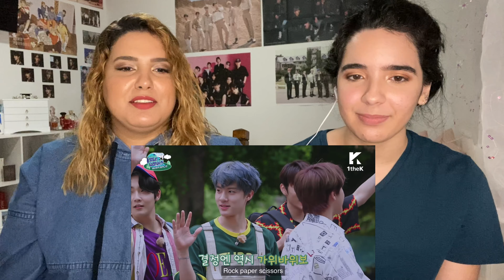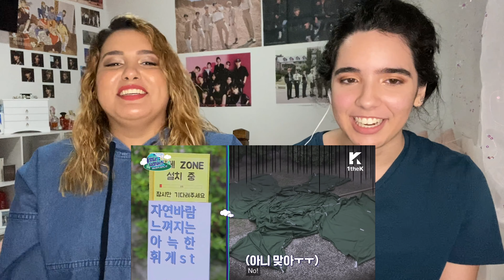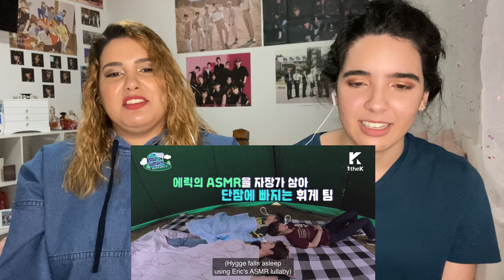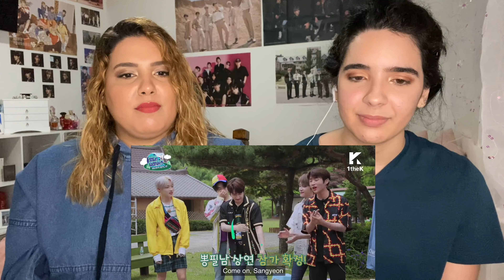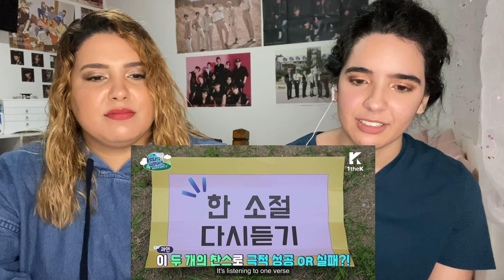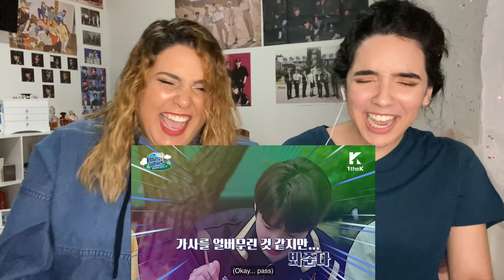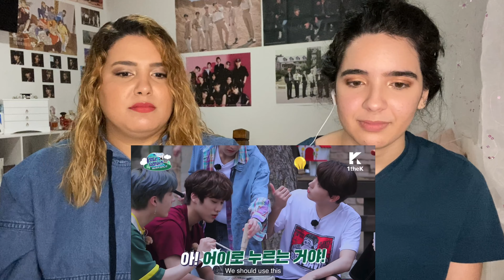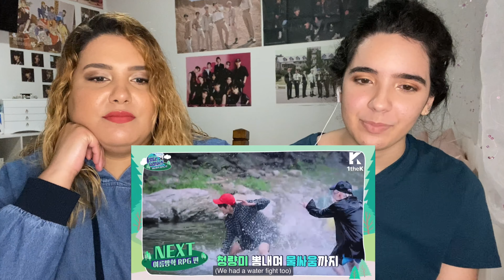Reacting to Come On! THE BOYZ: Summer Vacation RPG Edition (Episode 1) | Am & Ev React